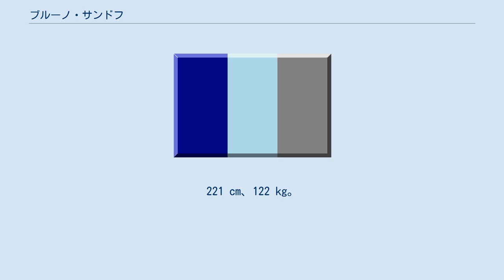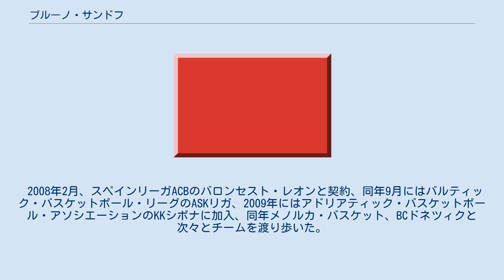ブルーノ・サンドフ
レオネス・デ・ポンセの選手
ゲーリー・スティールヘッズの選手
ブルーノ・サンドフ（Bruno Šundov、1980年2月10日 - ）は、クロアチアのプロバスケットボール選手。
ブルガリアのPBCルクオイル・アカデミックに所属している。
ユーゴスラビア連邦クロアチアスプリト＝ダルマチア郡スプリト出身。
221 cm、122 kg。
 18歳の時、1998年のNBAドラフト2巡35位でダラス・マーベリックスに指名され、NBAではマーベリックス、インディアナ・ペイサーズ、ボストン・セルティックス、クリーブランド・キャバリアーズ、ニューヨーク・ニックスでプレーした。
 それ以外にイスラエルのマッカビ・テルアビブBC、ベルギーのRBCヴェルヴィエ・ペパンステ、スペインのCBルセントゥム・アリカンテ、キプロスのプロテアスEKA AELなどでプレーした。
 2008年2月、スペインリーガACBのバロンセスト・レオンと契約、同年9月にはバルティック・バスケットボール・リーグのASKリガ、2009年にはアドリアティック・バスケットボール・アソシエーションのKKシボナに加入、同年メノルカ・バスケット、BCドネツィクと次々とチームを渡り歩いた。
 2010年1月、ギリシャA1バスケットボールリーグのカバラBCと契約、同年9月にはバレンシアBCと1ヶ月契約を結んだ。
この契約は延長されなかった。
 2011年1月、ブルガリアのPBCルクオイル・アカデミックと契約を結んだ。
 2001年、日本のさいたま市（さいたまスーパーアリーナ）で行われたバスケットボールU-21世界選手権のクロアチア代表として出場、10.7得点、4.6リバウンドの活躍を見せてチームの銀メダル獲得に貢献した。